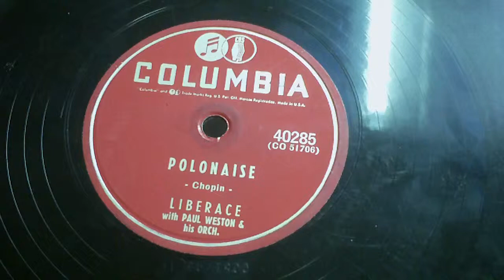POLONAISE -Liberace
Columbia 40285

I ended up with about 100 vintage old LP's and while they have little if any monetary or collector value given condition and storage issues yet I couldn't bear to get rid of them.  I am going through the whole collection and putting all of them online.  I started this channel because posting all of this music on my main mining and carpentry channel was driving subscribers away.  Some of the stuff is kind of rare and a bunch of it will be the only copy on youtube.  In theory all of these records are for sale if you want them.  Message me in the comments.
All of the records are being played on Zenith 6R-668 tube type radio and record player.  When I picked it up from the leftovers pile at the estate it was not working.  While not a record player expert by any means, I was able to get it operable.  The needle is rough but after carefully reshaping it on a diamond stone I got it to play much better.  So far no replacement needle can be located.  I found one that fit the holder but it was the newer style and didn't work with 78's.  You can get a look at the player by following this
We have no intention of fighting any content challenges; even the bogus ones and so will simply acknowledge and move on.  My only goal is to put it out there before it is gone.  In theory any of these records is for sale and you need but drop me a line in the comments.  I do intend to monetize but understand we are talking a predicted whole channel income of less than $5 a month.  Anything helps and this take a lot of times so please don't hate me for that. --Ken